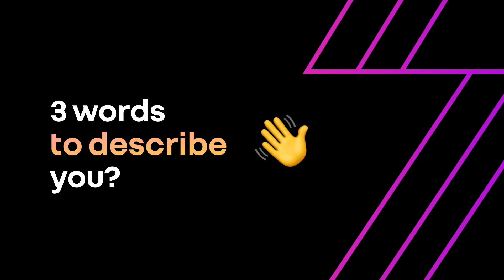A FutuRGen stories by Eric Marchiol - EP 2 : From factory to future : AI in industrial evolution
AI is revolutionizing the way we produce and deliver. From predictive maintenance to real-time optimization, discover how Renault Group is leveraging AI to reshape manufacturing and set new standards for quality and efficiency.
Eric Marchiol, our Chief Industrial Metaverse & Quality Officer, takes us behind the scenes. Watch now!